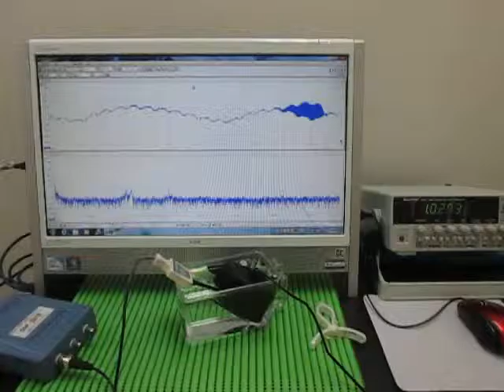魚群探知機（ポータブル）を利用した超音波伝播実験 ultrasonic-labo